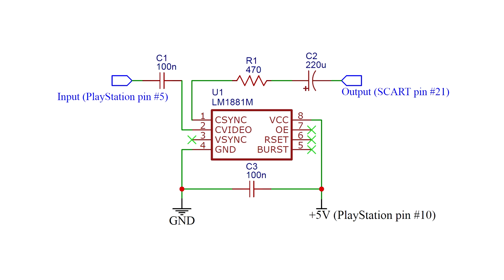[VLOG #4] Сборка SCART кабеля для игровой консоли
Короткий видео-блог о том, как собрать качественный экранированный RGB SCART кабель для любой игровой консоли, которая имеет возможность выводить RGB видео-сигнал в формате 240p/480i.

P.S.: На схеме неверно указан контакт SCART, к которому подключается выход с микросхемы LM1881. Необходимо использовать контакт #20, вместо контакта #21.